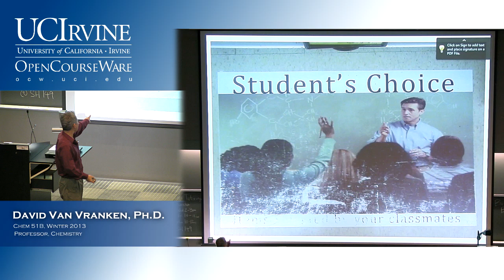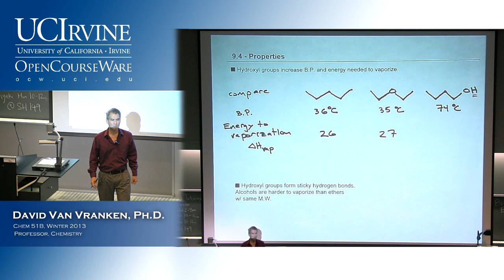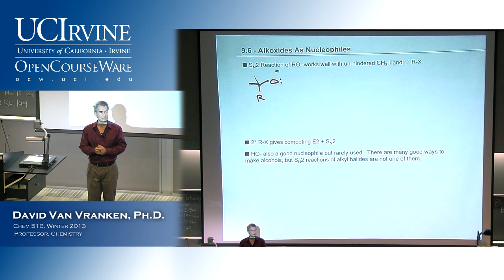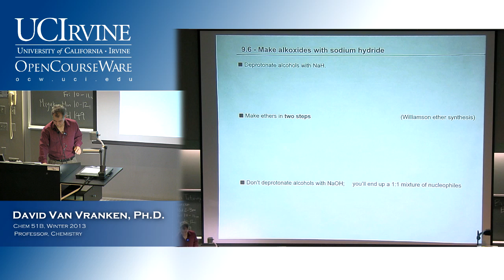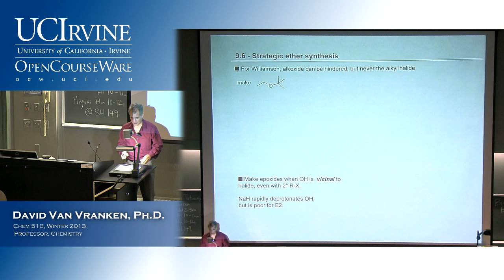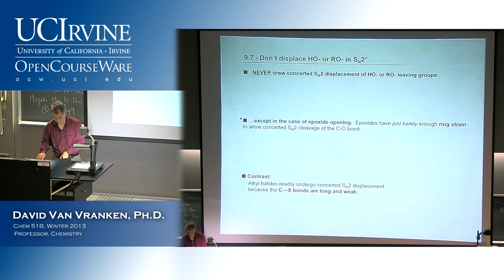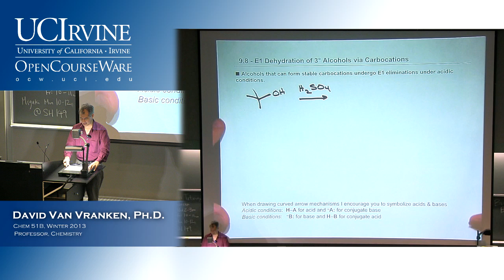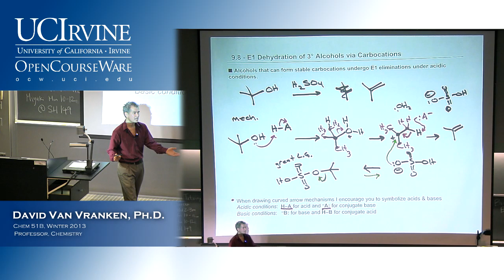Organic Chemistry 51B. Lecture 03. Alcohols, Ethers, and Epoxides Part 2.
UCI Chem 51B Organic Chemistry (Winter 2013)
Lec 03. Organic Chemistry -- Alcohols, Ethers, and Epoxides -- Part 2
Instructor: David Van Vranken, Ph.D.

Description: This is the second quarter of the organic chemistry series. Topics covered include: Fundamental concepts relating to carbon compounds with emphasis on structural theory and the nature of chemical bonding, stereochemistry, reaction mechanisms, and spectroscopic, physical, and chemical properties of the principal classes of carbon compounds. This video is part of a 26-lecture undergraduate-level course titled "Organic Chemistry" taught at UC Irvine by Professor David Van Vranken.

Organic Chemistry (Chem 51B) is part of OpenChem.

Index of Topics:
00:17- Student's Choice
01:41- 9.3: IUPAC Nomenclature
04:47- 9.4: Properties
9:51- 9.5: Cool Examples
14:18- 9.6: Alkoxides As Nucleophiles
22:00- 9.6: Make alkoxides with sodium hydride
29:32- 9.6: Strategic ether synthesis
37:16- 9.7: Don't displace HO- or RO- in Sn2
43:49- 9.8: E1 Dehydration of tertiary Alcohols via Carbocations

Required attribution: Vranken, David Van. Organic Chemistry 51B (UCI OpenCourseWare: University of California, Irvine), [Access date].